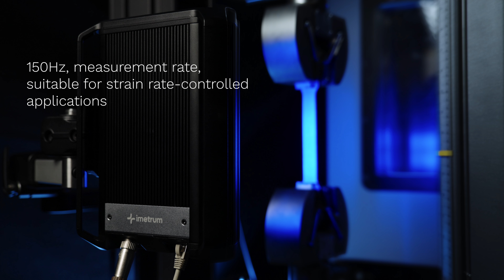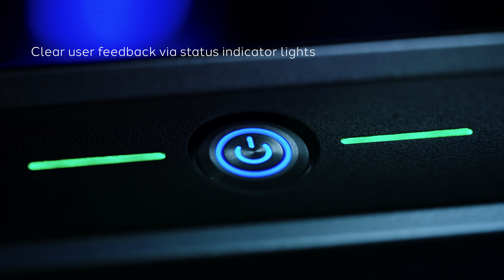Non-contact Biaxial Vector Extensometer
Vector B80 is Imetrum's biaxial non-contact extensometer, exceling in biaxial testing, offering important insights into material properties. This capability is crucial for Plastic Strain Ratio (r), Strain Hardening Exponent (n) and Poisson’s ratio testing as it reveals how the material behaves under various load conditions and provides comprehensive data.
One of the key advantages of the Vector biaxial extensometer is its ability to provide real-time, accurate data in situations where complex, multidimensional stress analysis is required. Vector can operate in harsh environments, challenging light conditions, and temperature chambers with no loss of functionality, whilst increasing strain test efficiency and reliability by reducing handling operations.
Easy to understand feedback from both the Vector software interface and Vector itself provides immediate confirmation of the state of the module.